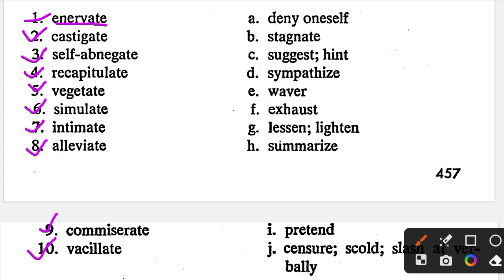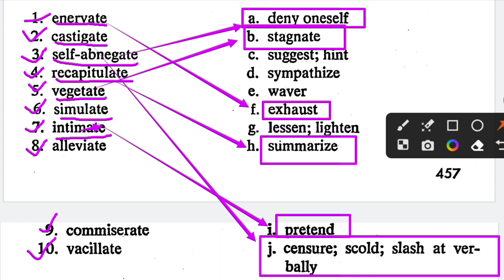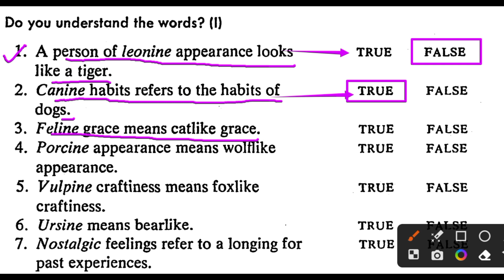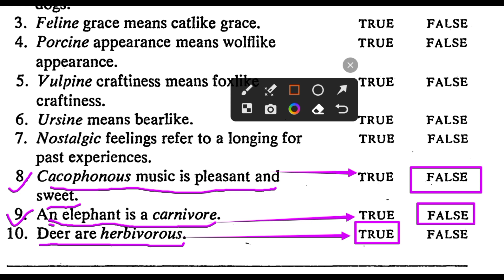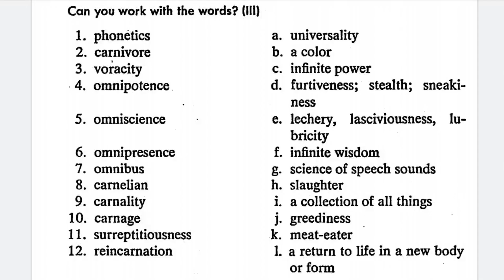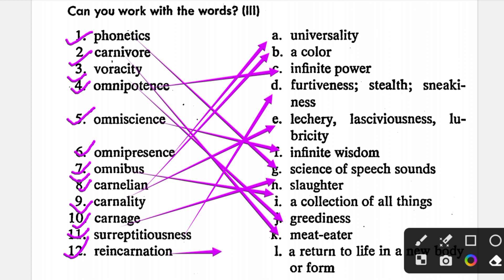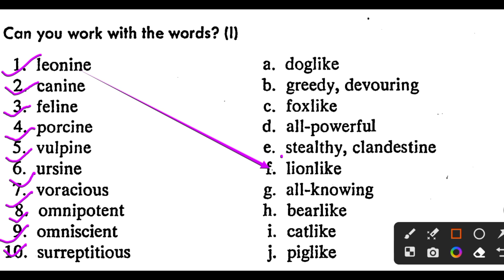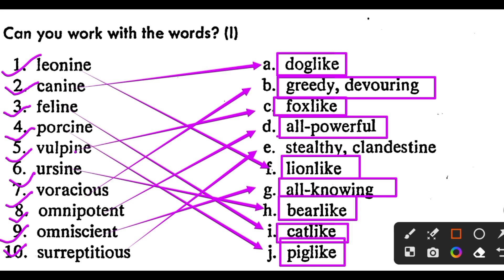Words Related to – Animals || Only For SSC CGL || English Grammar previous year words